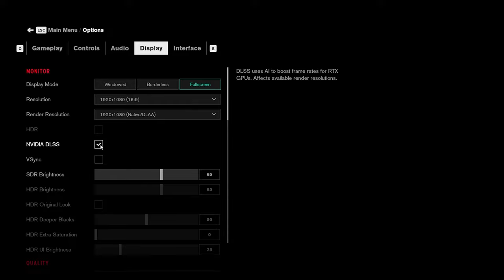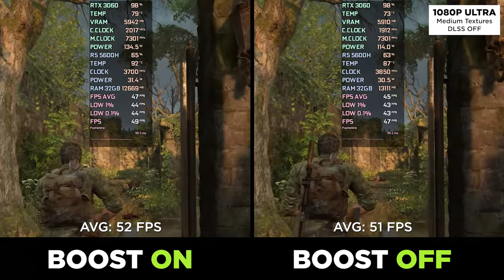The Dynamic Boost Was a Scam and I Have Questions...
In this video I'm showing you the difference between enabling and disabling Nvidia Dynamic Boost 2.0 in 9 games. Does it worth? I tried to make it GPU bounded as much as possible by testing some 1440p and disabling some of the CPU intensive settings so that you could see. As you can see, the difference aren't that huge when enabled. With it disabled, it's basically the easiest way to undervolt the GPU without bothering with stability in games.

🎬 CHAPTERS 🎬

0:00 Cyberpunk 2077: Ultimate Edition

0:27 Control Ultimate Edition

0:40 Red Dead Redemption 2

1:06 Starfield

1:20 The Last of Us Part I

1:46 Counter-Strike 2

2:13 Forza Horizon 5

2:26 Grand Theft Auto V

2:39 REMNANT II

📁 SOURCE LINKS 📁

⚙️ SPECIFICATIONS ⚙️

🧩 Laptop model: Lenovo IdeaPad Gaming 3 Gen 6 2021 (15ACH6)
🧩 CPU: AMD Ryzen 5 5600H 3.3-4.2GHz 35-54W
🧩 APU: AMD Radeon RX Vega 7 4GB 1800MHz
🧩 GPU: NVIDIA GeForce RTX 3060 6GB GDDR6 90W
🧩 RAM: Crucial 32GB DDR4 3200MHz (2x16GB)
🧩 SSD 1: Crucial P2 1TB M.2 2280 NVMe
🧩 SSD 2: Crucial P3 1TB M.2 2280 NVMe
🧩 Display: 1920x1080 120Hz 15.6-inch
🧩 OS: Windows 11 Pro 21H2

Game Ready Driver: 555.99
Adrenalin Edition: 24.3.1
Recorder: Nvidia ShadowPlay (3-5 fps loss when recording)

🎵 MUSIC USED 🎵